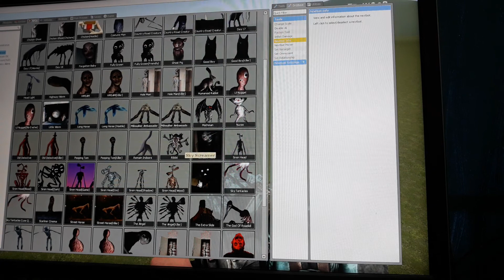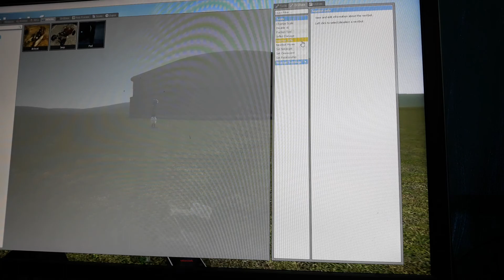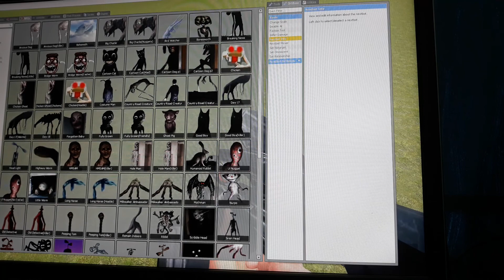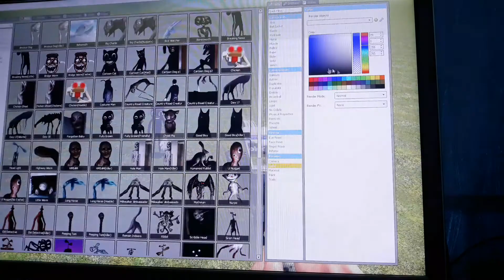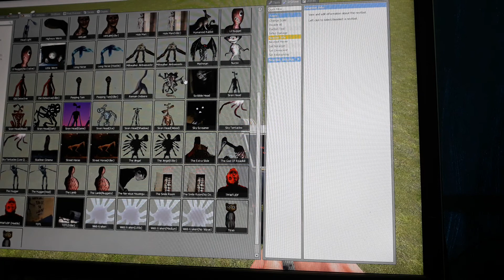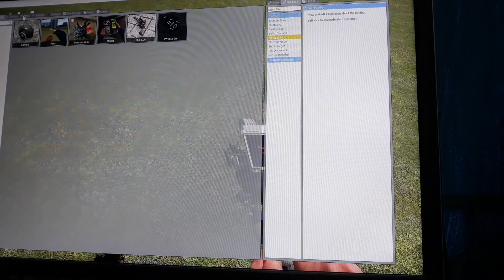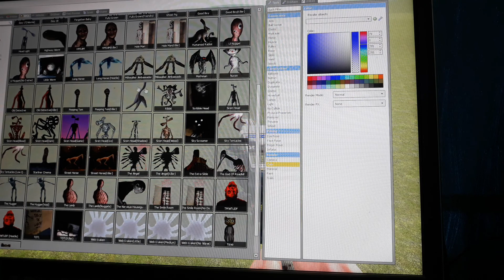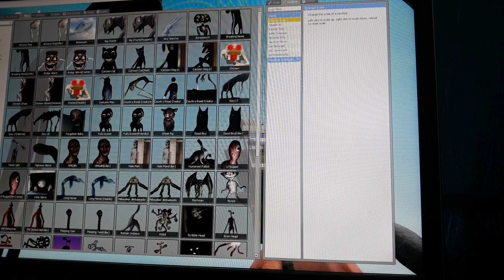garry mod เทร์เวอร์ไฟลด์gmod